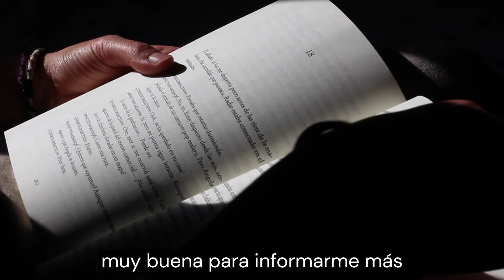Carmen y su experiencia en Climáticas: “Queremos formar un equipo entre todas”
Carmen Tapia, una de las 600 estudiantes de Climáticas.